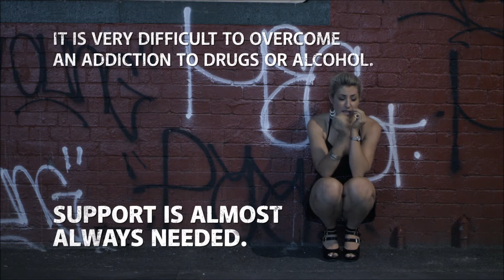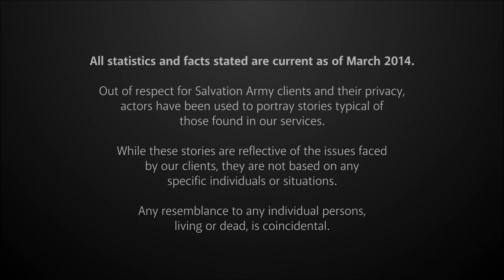Everybody Has A Story (feat. Erin Shay)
Film: "Everybody Has A Story" (Salvo Studios)
Actress: Erin Shay
Director: David Cairns
This piece is one of five vignettes looking at different social services of The Salvation Army, including Homelessness, Emergency Services and Disaster Relief, Drug and Alcohol Services, Material Aid, and Domestic Violence Services.